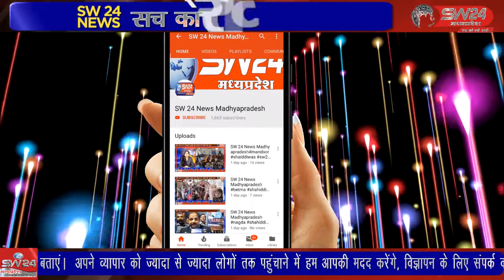स्थानीय देवि श्री लालबाई-फूलबाई माताजी मंदिर परिसर में निःशुल्क सामूहिक विवाह सम्मेलन सम्पन्न हुआ।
आदर्श आचार संहिता में आज सोमवार को मुख्यमंत्री कन्यादान विवाह योजना के अंतर्गत जनपद पंचायत सेगांव के तत्वावधान में स्थानीय देवि श्री लालबाई-फूलबाई माताजी मंदिर परिसर में 152 जोडो का निःशुल्क सामूहिक विवाह सम्मेलन सम्पन्न हुआ। सेगांव से संजय जायसवाल की रिर्पोट।